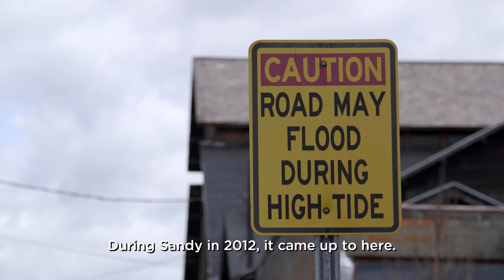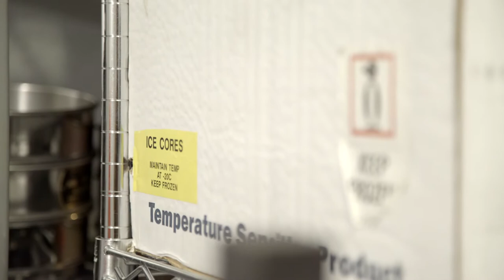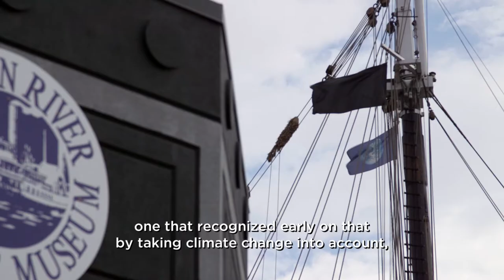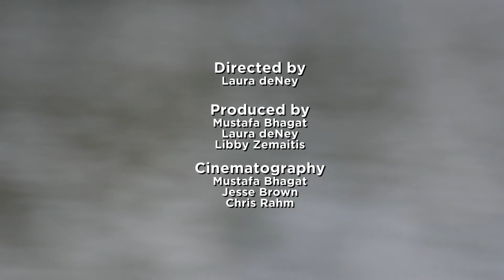Sea-level Rise: Planning Coastal Development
"Sea-level Rise: Planning Coastal Development" highlights how the City of Kingston and residents of Piermont are adapting to sea-level rise and coastal flooding. The video reviews the causes of sea level rise and showcases the communities' positive approaches to adapting to this consequence of climate change. Learn more about flood-adaptive planning through DEC's climate resilience pages.